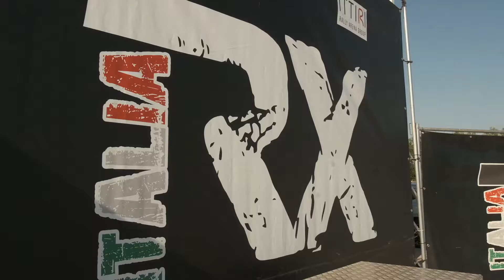Marco Superti - CASTELLETTO CIRCUIT - RX ITALIA 2022 - ROUND 4 - 16-17 Luglio | By Szoppe18Video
LICENZA ARTLIST

SOCIAL

Stefano Zoppetti